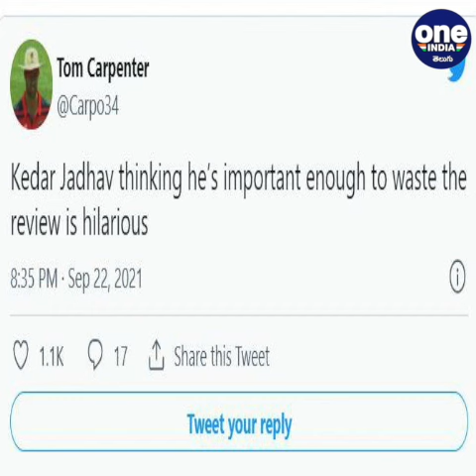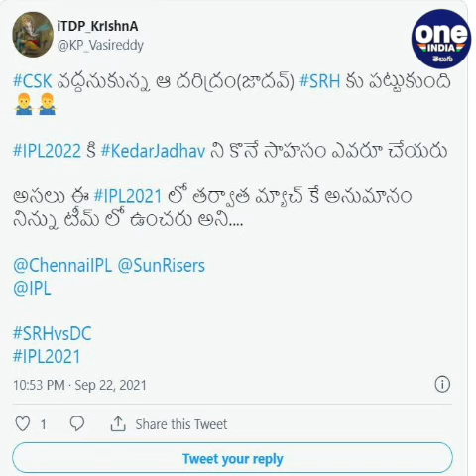SRH: Kedar Jadhav IPL కి గుదిబండ గా మారుతున్న వేళ | Sunrisers Hyderabad | Oneindia Telugu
IPL 2021:  Brian Lara not happy with Kedar Jadhav's review. Jadhav took the DRS after being given out by the on-field umpire which surprised the former West Indies captain Brian Lara. He found it an unnecessary call of review by the batter who was plumb LBW.

సన్‌రైజర్స్ హైదరాబాద్ మిడిలార్డర్ బ్యాట్స్‌మెన్ కేదార్ జాదవ్.. మరోసారి సోషల్ మీడియా పాలిట పడ్డాడు. నెటిజన్ల ఆగ్రహానికి గురయ్యాడు. సన్‌రైజర్స్ టీమ్ అభిమానులు అతనిపై నిప్పులు చెరుగుతున్నారు.